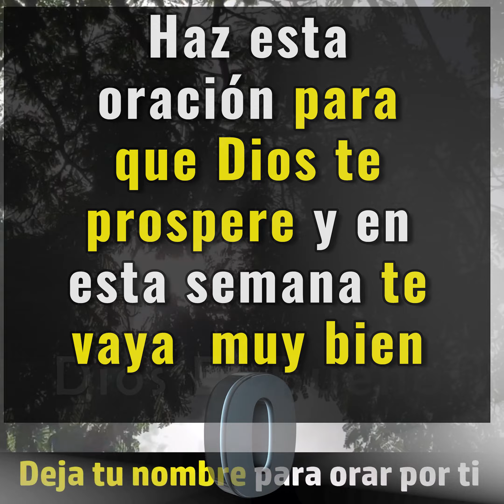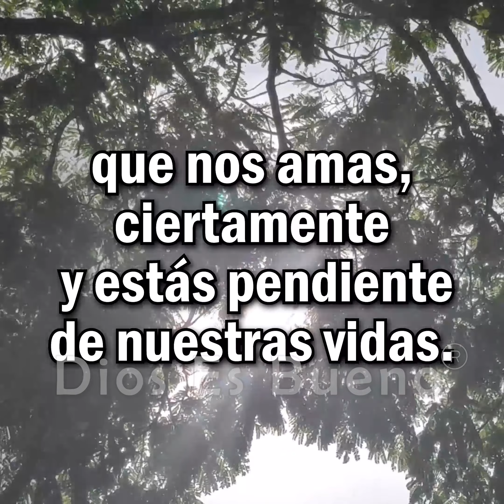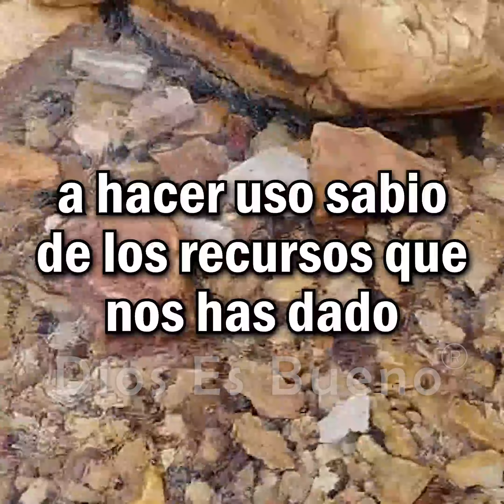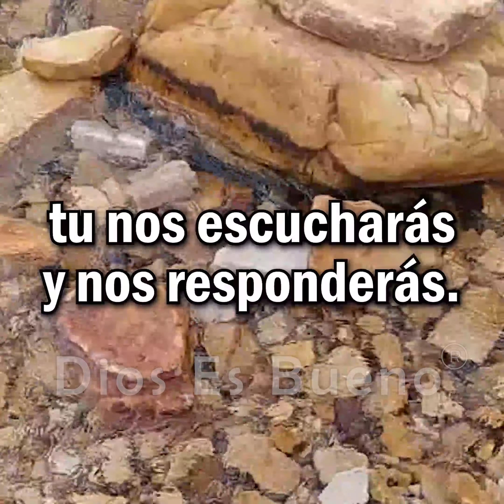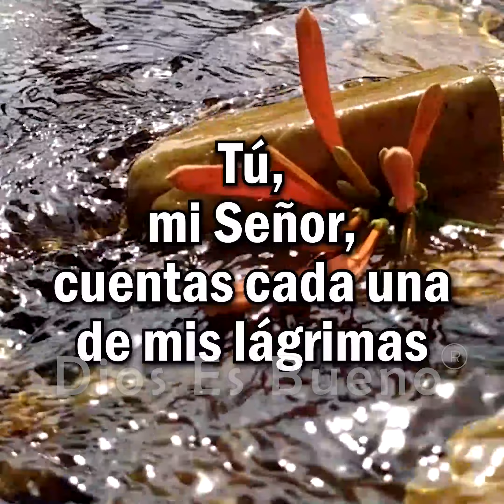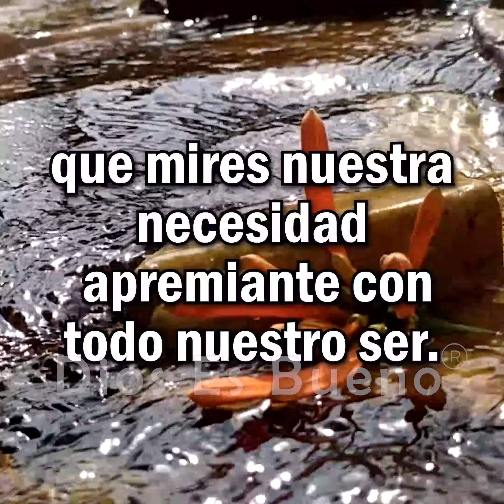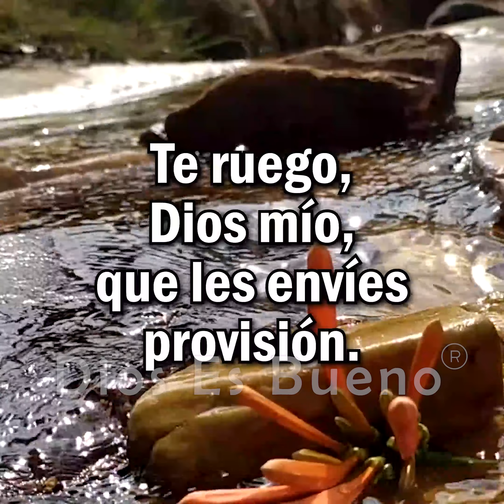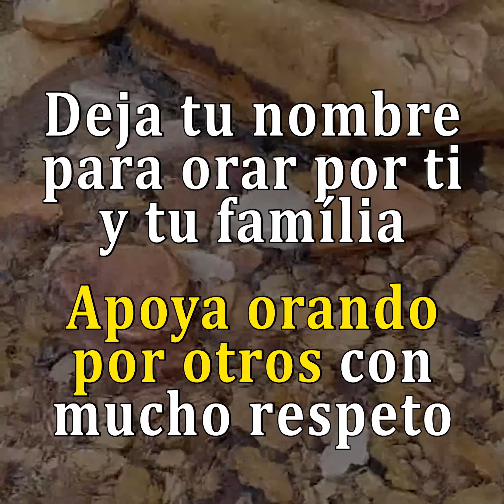Señor Cubre a mi familia con tu Poderosa Sangre. Protégenos de todo Enemigo, Accidente o tragedia.!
Dios de divina misericordia, está Semana que no inicia nos ponemos en tus manos. Cúbrenos con tu poderosa sangre a mi familia y a mi. Protégenos de todo enemigo, accidente, tragedia, necesidad o enfermedad que quiera dañarnos.
Haz Esta Oración para que Dios te Prospere y en esta semana te vaya muy bien,
Amén Dios es Bueno, Oración de la Mañana de hoy Señor Cubre a mi familia con tu Poderosa Sangre. Protégenos de todo Enemigo, Accidente o tragedia.!